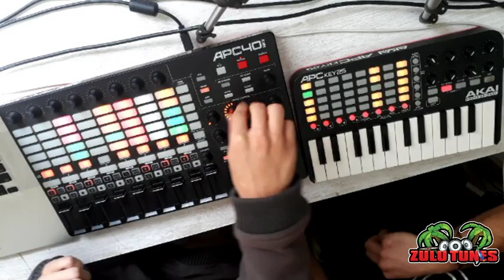Organoise LIVE 2019 _ Rara Avis Gathering - Prep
Greetings creatures!!
The never ending experiment of on-the-fly high tech psychedelic trance continues!! There are always many tweaks and tinkers behind the scenes as we try achieve a direct brain to speaker connection!!

Join us as we have a practice jam in preparation for Rara Avis Gathering, Cannbera, Australia, 13 March 2020.

More info about the festival here...

If you enjoy our content please consider supporting!